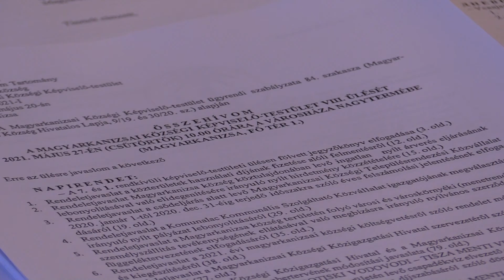Osma sednica Skupštine opštine Kanjiža